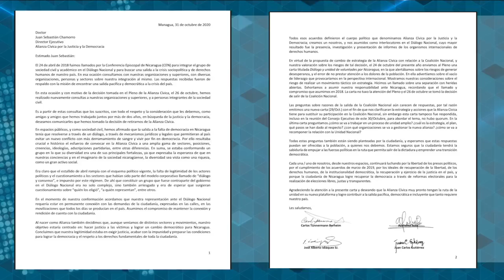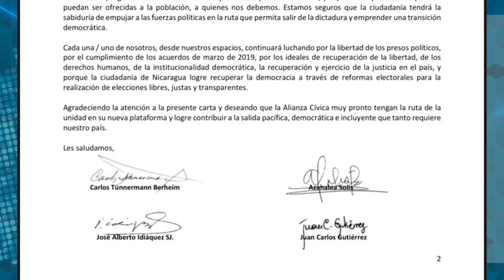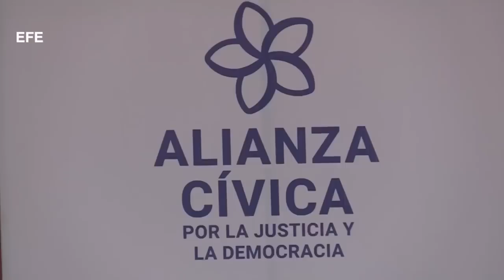Azahálea Solís: por qué se retira la sociedad civil de la Alianza Cívica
Entrevista con Azáhalea Solís, exrepresentante de la Sociedad civil en la Alianza Cívica, junto al doctor Carlos Tunnermann, quienes este sábado anunciaron su salida de esta organización.